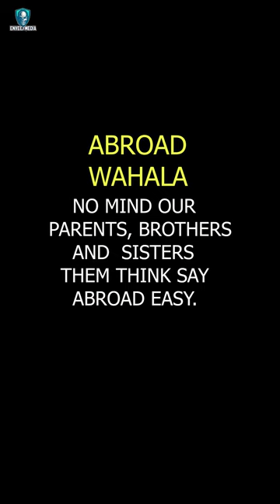COMEDY SKIT || ABROAD WAHALA || ( IS NOT EASY FOR THOSE OVER THERE ) KATAPORT TV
ABROAD WAHALA ( IS NOT EASY FOR THOSE OVER THERE ) KATAPORT TV